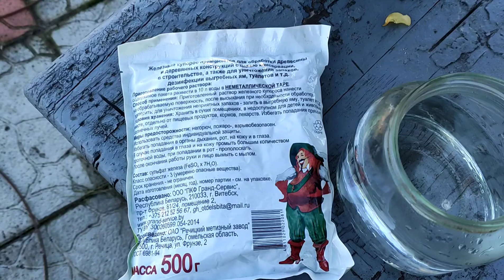ЖЕЛЕЗНЫЙ КУПОРОС ОЧЕНЬ ВАЖНО! ОСЕННЯЯ ОБРАБОТКА РОЗ ПЕРЕД УКРЫТИЕМ.